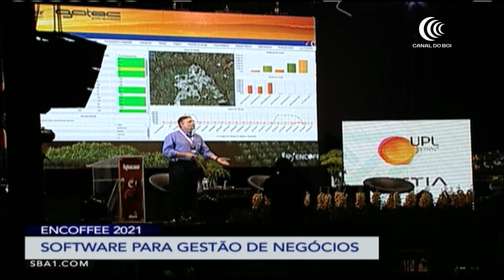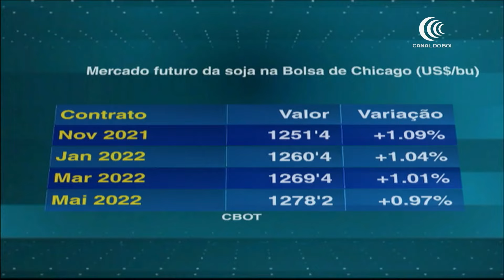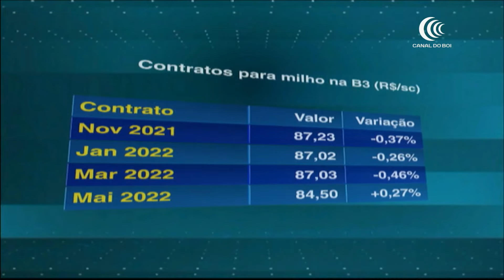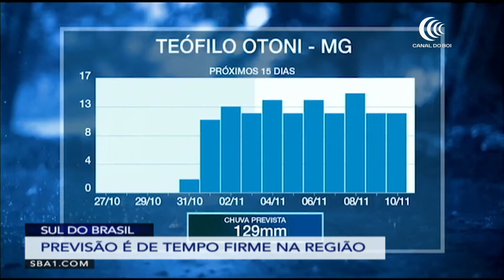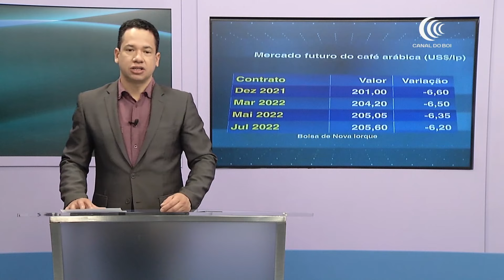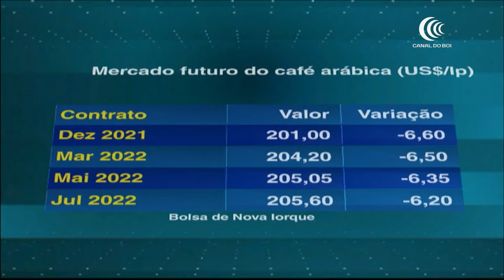Programa Agricultura BR | 27/10/2021